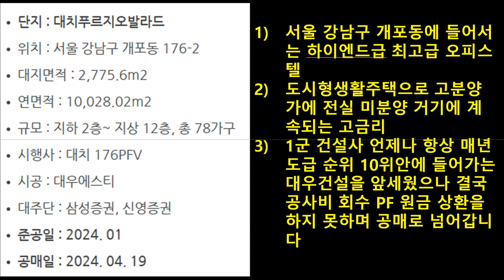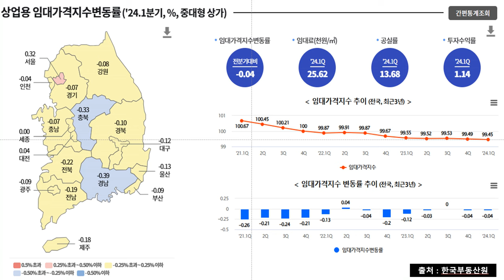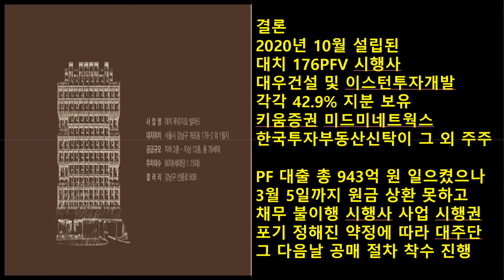🔥충격의 부동산 현장🔥 이럴 수가!!! 텅 빈 건물 전체가 미분양 난리 났다 결국 못 버티고 이렇게 벼랑 끝에 내몰렸다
안녕하세요